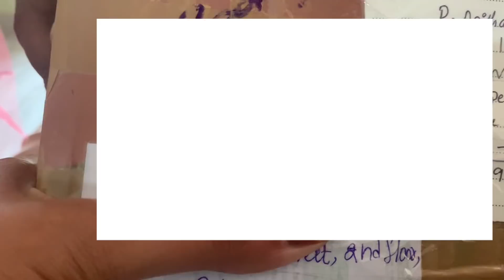Vlog కొత్త సంవత్సరం రోజున మా ఇంటికి Surprise GIFT❤️|నేనూ Husband 😲|My Subscriber Surprise Gift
Siri Collection:- *Siri collections*

*Please join groups for daily updates*

*Jewel group 2*

*Sarees group*

*Kids collection*